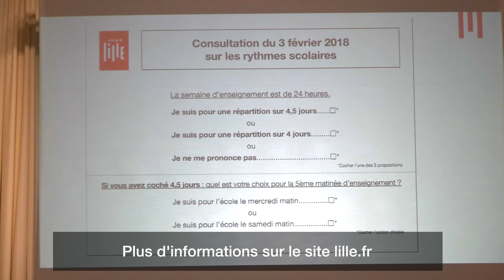Ça s'est passé à Lille du 15 au 21 janvier 2018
Retour en images sur la galette des rois offerte à la Ville par le syndicat des artisans boulangers, l'annonce de la consultation sur les rythmes scolaires, la fermeture (pour travaux) de la ferme pédagogique Marcel Dhénin, les vœux à la presse, les serres du jardin des plantes en construction !